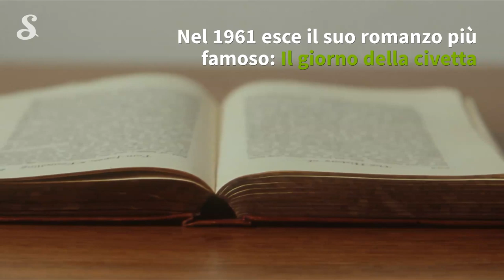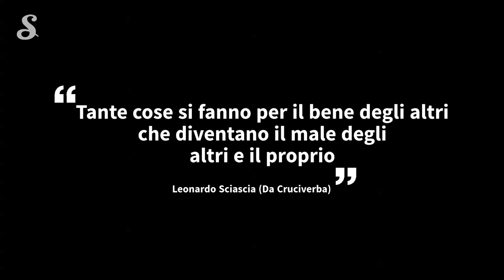Tracce prima prova maturità 2019: chi era Leonardo Sciascia?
Tracce prima prova maturità 2019: brano di analisi del testo di Leonardo Sciascia, da 'Il giorno della civetta'. Biografia e poetica dell'autore.

★ SEGUI IL NOSTRO SPECIALE SULLA PRIMA PROVA